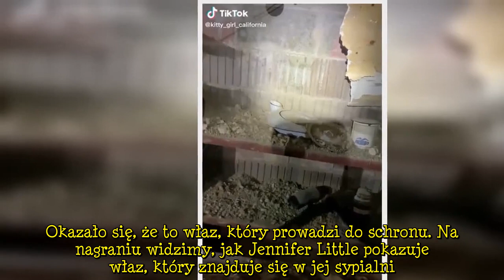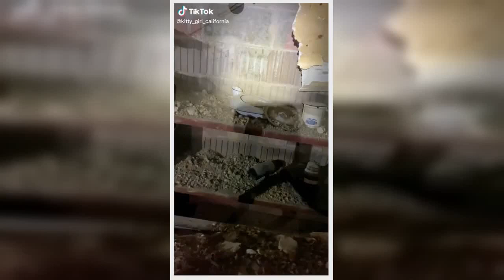Odsuwała meble w sypialni i znalazła tajemniczy właz. Po zejściu na dół odkryła historię domu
Odsuwała meble w sypialni i znalazła tajemniczy właz. Po zejściu na dół odkryła historię domu Jennifer Little niedawno opublikowała na TikToku niesamowite nagranie. Mieszkająca w Kalifornii kobieta nagle trafiła na schron przeciwatomowy, który znajduje się pod jej sypialnią. Okazało się, że jej dom znajduje się w miejscu, w którym stał bunkier w czasach zimnej wojny. Kobieta podzieliła się zadziwiającym odkryciem w mediach społecznościowych. Nagranie, które znalazło się na TikToku Jennifer Little  ...